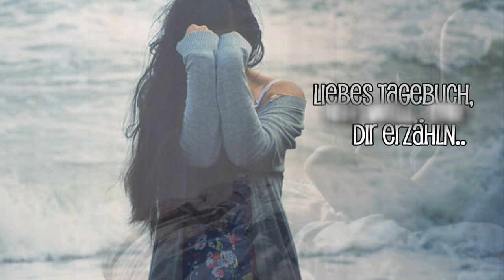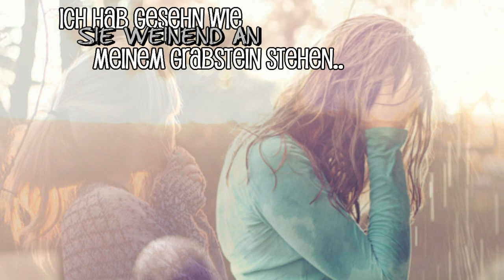Liebes Tagebuch , ich will Dir was erzähl'n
- - L E S E N - B E V O R - I H R - F R A G T- -
Bedeutung: Ja schon - Bin aber zurzeit sehr gluecklich.
Lied:Brokensoul - Tagebuch.
Schriftarten:Pupcat , Social Logos , Business as usual.
Programm:Cyberlink Powerdirector 8.
Danke an meine tollen Abonennten ihr seid die tollsten.♥
#45 - Favoriten (diese Woche) - Film & Animation